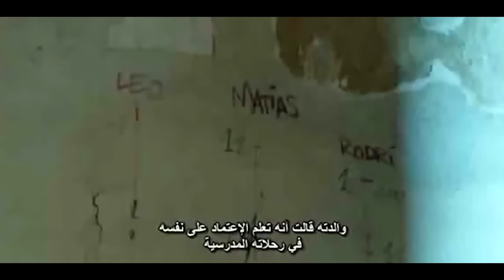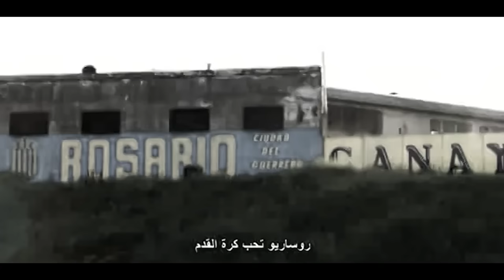Messi The God of Football : Documentry in Hindi | Stories with AKG